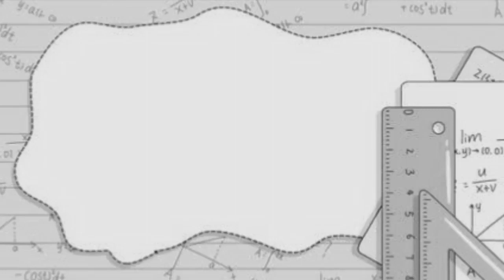Congruencies of Triangles - Exercise Problem 6 - IX Class - LM 297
In this video you can understand the solution of the above mentioned problem with clear visualization.

# 9th class triangles
# Perpendicular Bisector